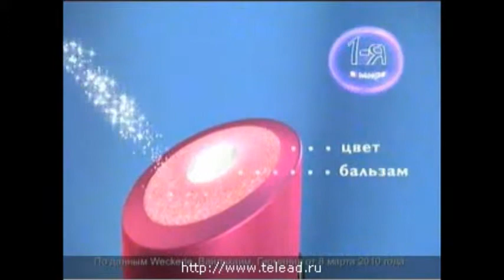Christian тени.Review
Тени для век 12 цветов№5